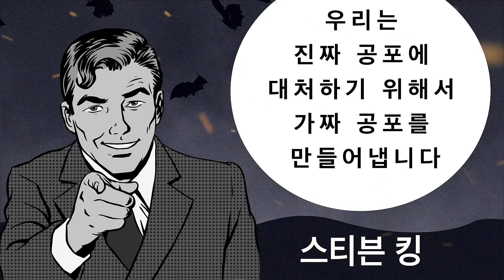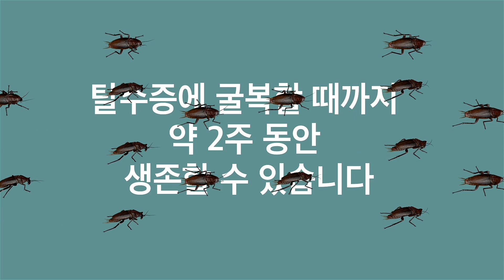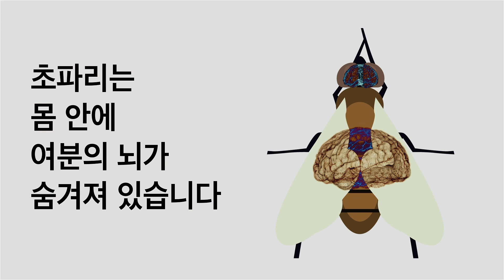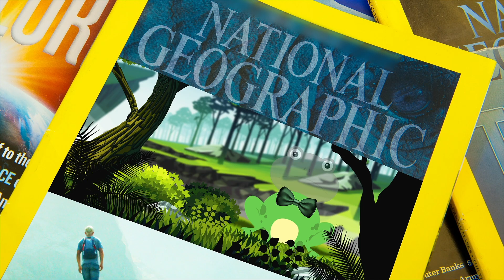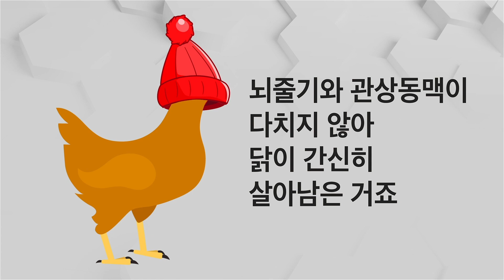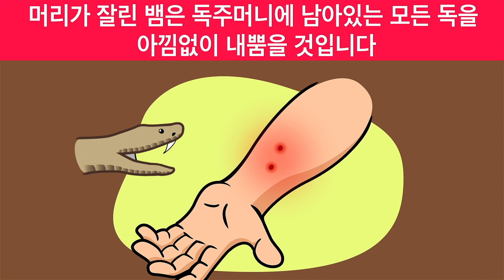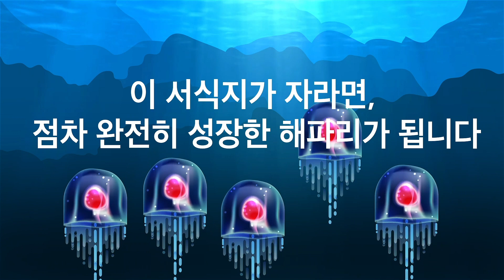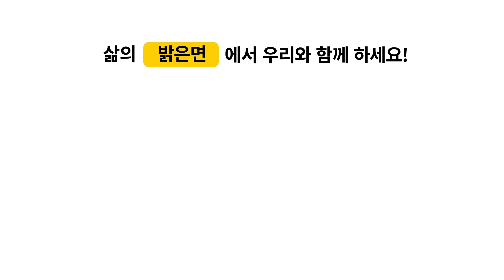끈질긴 생명력의 7가지 동물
죽지 않는 동물에 대해 들어 본 적 있나요? 정확히 말하자면, 죽지 않는 것처럼 끈질긴 생명력을 가진 동물들이죠. 좀비 같은 건 아닙니다. 하지만 실존하는 공포라고 할 수 있죠! 치명적인 부상도 살아남는 이 동물 “좀비”들은 여러분에게 충격을 줄 겁니다. 특히 마지막에 소개된 동물이요.

좋아할 만한 다른 영상:

TIMESTAMPS

바퀴벌레 0:36

초파리 3:09

두꺼비 4:07

닭 5:58

뱀 6:58

춤추는 오징어 8:36

불멸의 해파리 9:27

Summary:

- 대부분의 생물에게는 머리를 잃는 것이 치명적인 부상이지만, 바퀴벌레는 살아남을 뿐만 아니라, 심지어 번성하게 될 거예요. 적어도 얼마 동안은요.

- 바퀴벌레는 몸의 각 부분에 있는 작은 구멍, 즉 숨구멍을 통해 호흡하는데, 이 호흡 작용은 뇌가 조절하지 않습니다. 그래서 바퀴벌레는 머리가 잘리더라도, 몸은 여전히 간단한 것에 반응을 보이고, 숨을 쉬고, 심지어 달릴 수 있습니다.

- 초파리도 머리 없이 살 수 있지만, 그 정도에는 전혀 동요하지도 않아요!

- 2016년, 매사추세츠 대학의 학생인 질 플레밍은 숲에서 머리가 거의 없는 두꺼비를 발견했습니다. 불쌍한 두꺼비에게 무슨 일이 일어났는지는 분명치 않지만, 두꺼비는 자신의 독특한 상황을 개의치 않는 것처럼 보였습니다.

- 두꺼비의 머리를 잘라낸 것이 무엇이든 간에 단순한 반응을 일으키는 데 필요한 뇌줄기를 손상시키지는 않았습니다. 그렇기 때문에 간단한 반응까지는 가능했던 것이죠.

- 어떤 친절한 사람이 그런 동물을 집으로 데려가서 튜브로 먹이를 준다면, 몇 년 동안 살아남을지도 몰라요! 1945년에 어떤 닭에게 바로 그런 일이 일어났습니다.

- 뱀은 머리가 몸에서 잘린 후 한 시간까지 무는 반사 작용을 가지고 있습니다. 살아있는 뱀은 독의 일부만을 사용하고 도망가기 때문에, 물려도 생존할 확률이 있지만, 머리가 잘린 뱀은 독주머니에 남아있는 모든 독을 아낌없이 내뿜을 것입니다.

- ‘오도리 돈’이라는 춤추는 오징어라고 불리는 일본 음식은 간장을 부어 먹습니다. 오징어는 살아있다는 흔적 없이 접시에 담겨 제공됩니다. 하지만, 간장을 몸 위에 부으면, 눈 앞에서 꿈틀대기 시작합니다!

- 불멸의 해파리는 작은 유충으로 삶을 시작해서, 바다 바닥에 붙어있는 폴립 군집을 형성합니다. 이 서식지가 자라면, 점차 완전히 성장한 해파리가 됩니다.
우리 체널글을 그독하세요~~~

5분 Tricks: goo.gl/6eHzqB

5MC 여성편: goo.gl/cREy5K

5MC 어린이편: goo.gl/LLDVtq

7초 수수께끼: goo.gl/8uVu6B